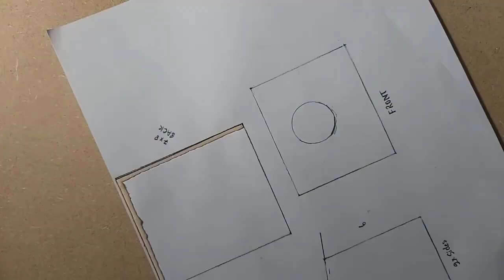3D Pen Ideas | How To Make A Small Birdy House | 3D Pen Art | DIY Satisfying Video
3D Pen Creations Idea | How To Make A Small Birdy House |  3D Pen Art

3D pen is an amazing tool to create your immagination. The possibilites are endless!
Mr toolbox bringing you new videos all week, Am very interested in real estates, So will be going to create more videos about different styles houses, Small and Big. And later on am planning to make a mansion with 3D pen! So if you want to see that.

Relevant Tags:
 3d pen,how to,3d printing pen,3d pen creations,3d pen art,satisfying video,3d pen creations for beginners,3d pen creations easy,3d pen creations time lapse,3d pen creation,how to use 3d pen,diy videos,how to videos,phone holder,how to make a phone holder with 3d pen,how to make phone holder,3d printing,how to make small house,small house,3dprinting,little house on the prairie,3d Pen Art Timelapse,3d penne,3d drawing pen,3d pen techniques,3d pen ideas